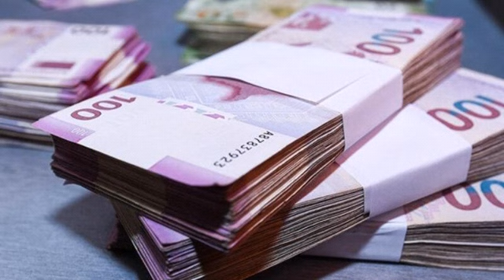30 minədək şəxsə elektron qaydada pensiya, müavinət, və təqaüd təyin edilib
Mənbə: fed.az